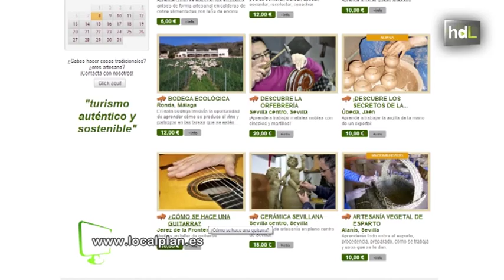HDL Turismo rural de experiencias: una nueva forma de conocer Andalucía de la mano de sus artesanos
Una web andaluza ofrece turismo rural a través de actividades locales. Se trata de conocer los pueblos y comarcas andaluzas mediante talleres de artesanía y  gastronomía dependiendo de la zona a la que queremos viajar. Una forma de recuperar antiguos oficios y de aportar pequeños ingresos a los artesanos que no tienen un gran volumen de fabricación. Desde elaborar nuestro propio queso de cabra, destilar anís, artesanía con esparto o barro hasta hacer un reloj de sol. Un concepto de turismo que prescinde de las típicas guías y de los viajes en grupo. Una fórmula que ha arrancado con 50 actividades tradicionales andaluzas. Una manera de contribuir al patrimonio etnográfico de Andalucía.